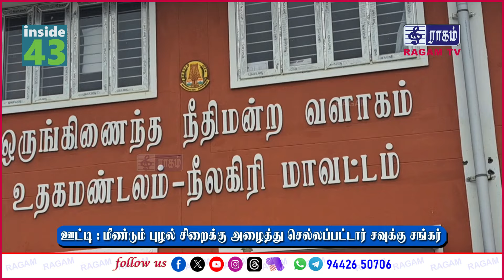ஊட்டி : மீண்டும் புழல் சிறைக்கு அழைத்து செல்லப்பட்டார் சவுக்கு சங்கர்